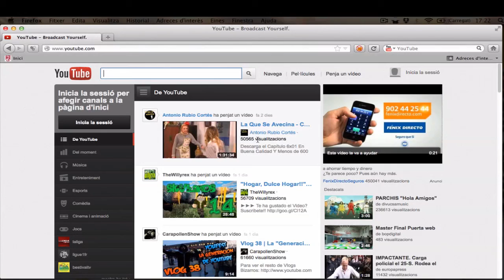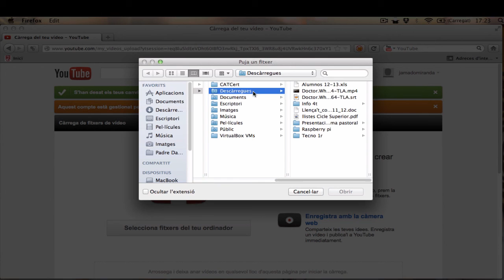Crear compte youtube